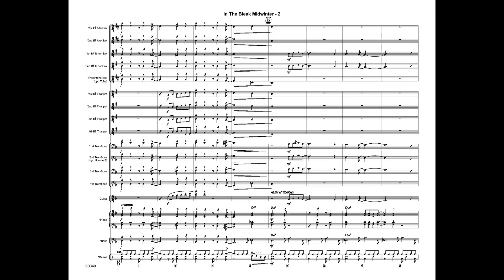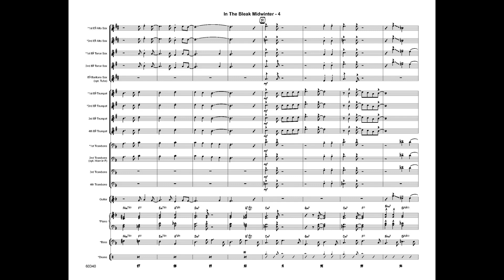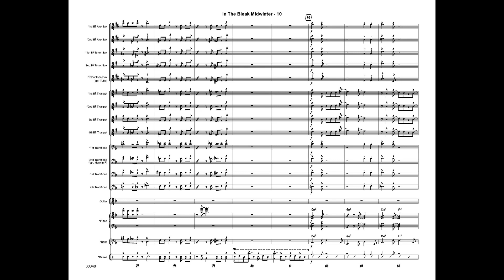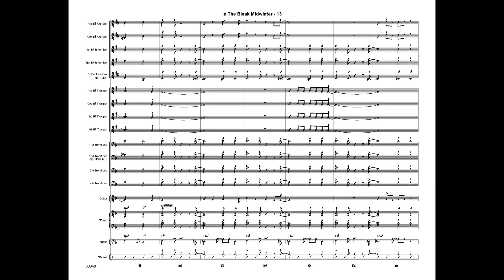In The Bleak Midwinter arranged by Kris Berg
Imagine if you will, a world where Gustov Holst and Antonio Carlos Jobim hang out for coffee once a week!  In such a universe, this arrangement of “In The Bleak Midwinter” would be a natural outcome of such a friendship!!  Starting with a tradition choral, the chart morphs into a clever re-harmonization of the classic carol while embracing the Bossa Nova style. This is a perfect chart for your end of year concert, bringing a little time at the beach into that cold and snowy winter.